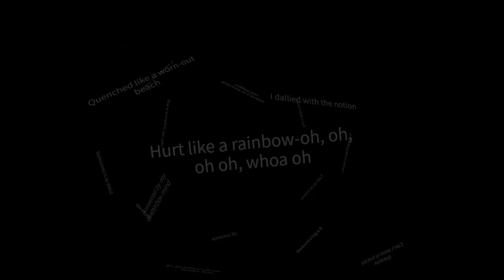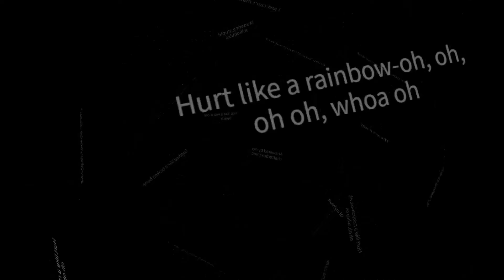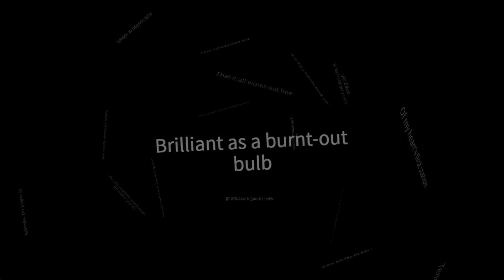Refaction Hurt Like A Rainbow Lyric Video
Refaction are excited to unleash our 1st release in an incredibly long 18 months, “Hurt Like A Rainbow”. We hope you like it enough to share! Refaction are like a box of chocolates, you never know what you’re gonna get! “Hurt Like A Rainbow” is different again from our previous releases.
"Hurt Like A Rainbow is your basic boy-meets-girl, boy-falls-in-deep-like-with-girl, girl-kicks-heart-out-of-boy's-chest, boy-says, 'That don't hurt'-whilst-wondering-why-he-can't-get-a-girl-he-really-digs-that-digs-him-too. You know. That basic tale we've heard for centuries. Or at least I have experienced for a good part of my life."
Please take a gander at our pre-release lyric video with our official video due in June 19
Lyrics by Louden Kliehr:
I dallied with the notion
Of romance
Once upon a day
It clipped back by my ears
Held my arms down for size
It crushed me
Reduced to a shabby ragged boy
Stuttering stupid soliloquies

Subtle as a cannonball
Cool as an inferno
Quenched like a worn-out beach
Hurt like a rainbow-oh, oh, oh oh, whoa oh

They say if there's a will
There's a way
If a girl's involved
I just can't make it
All the risk is mine
Can't seem to find the question
Answered by my chatterbox mind
Reached inside
Cut me, cut me, cut me
Bringing forth the crimson
Of my heart's first station

Soothed like a broken bone
Gentle as a tornado
Sweet as lead and lye

Love disappeared fast
What I thought was strong
And gonna last
Always fell short like a dying gasp
At the end of a Hero's fable

That it all works out fine
Until the other day
The realization came to mind
It is ain't always what it is
It's hard enough to find,
Still it's up to me to make it
Harder to believe that
Easier to fake it

Stings like a lightning strike
Tender like a blind side blow
Brilliant as a burned-out bulb
Hurt like a rainbow

Credits:
Vocals, Lyrics, audio production & video concept: Louden Kliehr
Instruments, Music, Backing Vocals, Engineering, audio & video concept & Production: Phil Calland
Recorded @ The Garage, Banks, Southport, UK
We are a virtual US/UK beat combo specialising in Alt-Alternative music comprising Louden Kliehr & Phil Calland who formed in December 2015 after meeting on Facebook.
Phil writes edgy melodic anthems and Louden pens personal yet socio-political lyrics and we have been seeking this musical partnership throughout our long lives! Punk in ETHOS, Punk in ATTITUDE, but we create songs in unique and interesting hybrid genres. We promise each song will be very different from the last!
Our 1st release, “Home For The Holiday” was a Xmas single c/w traditional bell chimes.
Our 2nd, “Bleach on Black”, is a driving, dark, brooding, indie anthem, whereas, our 3rd “Let’s Get On Like All Get Out”, has a Clash-inspired indie dance groove.
Our 4th, the “Cut The Rug” Remix of “Let’s Get On Like All Get Out” was inspired by watching the funkadelic Chic at Glastonbury 2017
 Our 5th, on RodHot Records, “Without Windows” is a jarring cacophony of discordant frustrations
We are writing & producing our 1st album, “The Broom Bastards” for release in The Fall of Whenever!
With an 8 hour & 8,000 mile distance between us, we write & record across The Pond over Skype, often at 5am GMT.
We embrace technology to collaborate, create and KICK ASS like a CONTAGION!